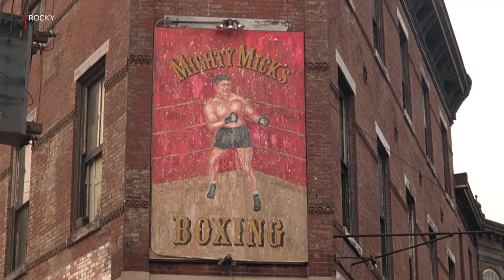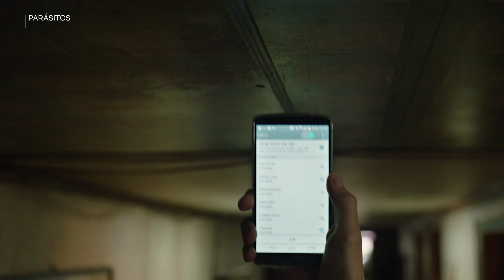5 ganadoras del Óscar a mejor película que puedes ver en Netflix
Si quieres ver solo lo mejor de lo mejor, 'Forrest Gump', 'Parásitos' o 'Rocky' son algunas de las cintas que han ganado un Óscar como mejor película y que puedes ver en Netflix. Aquí una lista de películas imperdibles que debes ver antes de la entrega de los Óscar 2020. ¿Cuál es tu favorita para ganar este año?

0:00 Rocky
1:41 Forrest Gump
2:58 Belleza Americana
4:16 Gladiador
5:42 Parásitos

5 ganadoras del Óscar a mejor película que puedes ver en Netflix